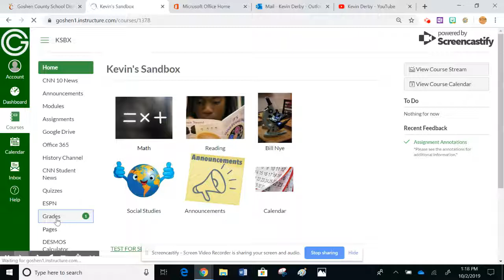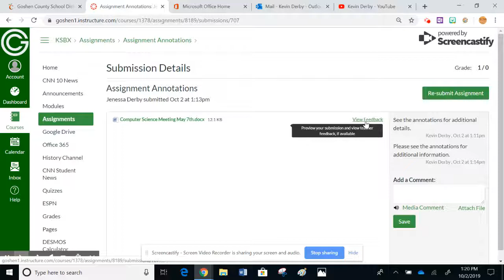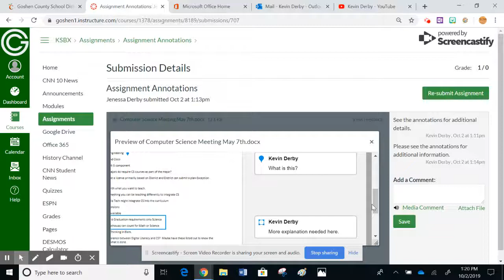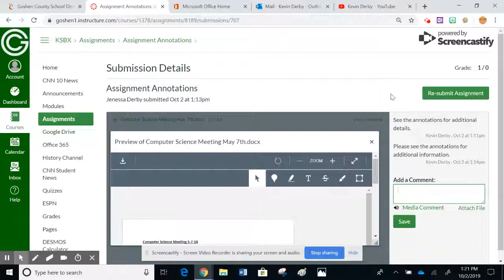How do students check Grades and Annotations in Canvas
This video shows students who use Canvas how and where to check their grades inside of Canvas and also shows students how to access feedback and annotations.